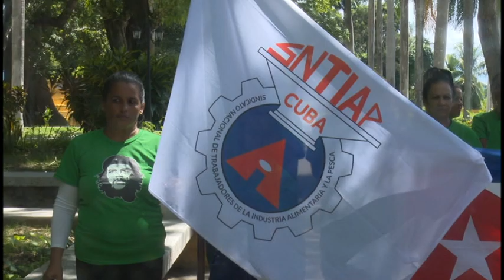Abanderada la Delegación a la Segunda Conferencia Nacional del Sindicato de la Industria Alimentaria